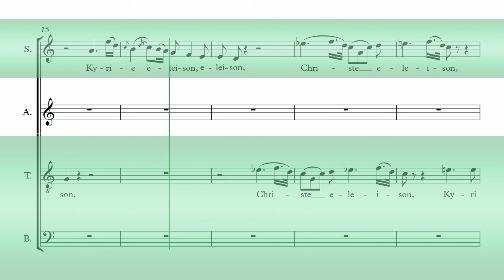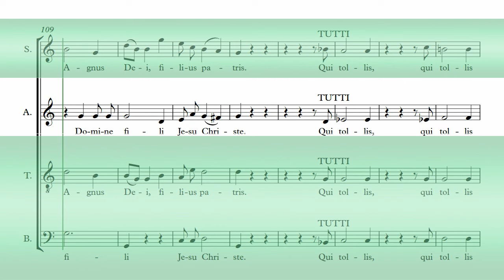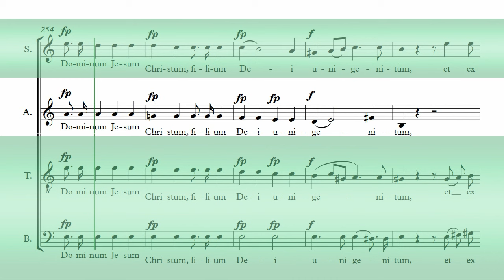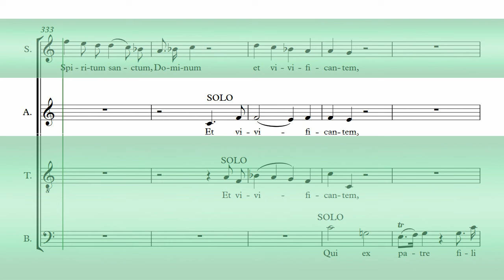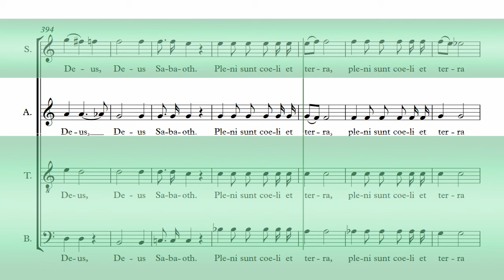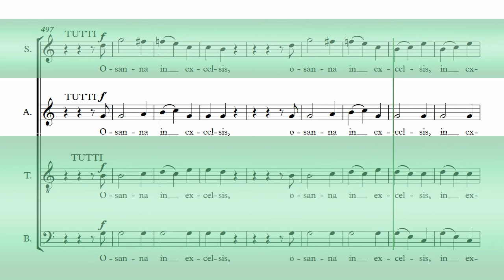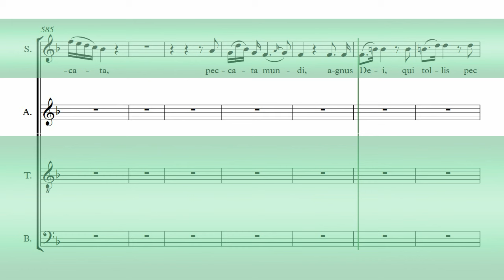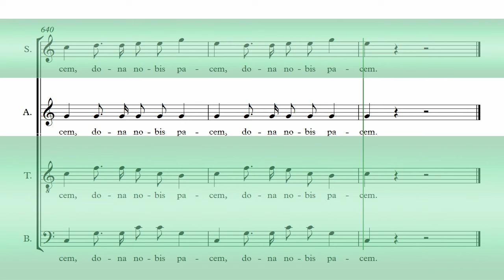Mozart's Coronation Mass KV 317 - Alto Chorus Rehearsal Aid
Alto Chorus Rehearsal Aid
For Mozart's Coronation Mass - KV. 317

CHORD PERFECT "MASTERCLASS" CHORUS REHEARSAL AIDS:
Enhanced features include: